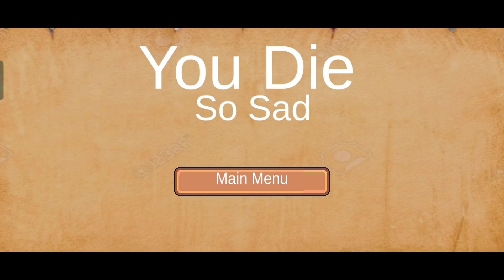palworld mobile gameplay | palworld mobile gamedev | palworld mobile me kaise download kare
game developer @HowToMakeGame